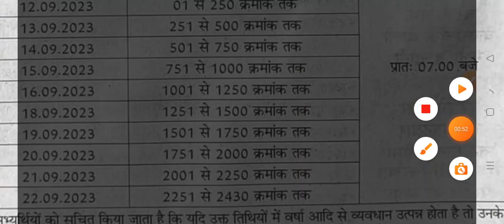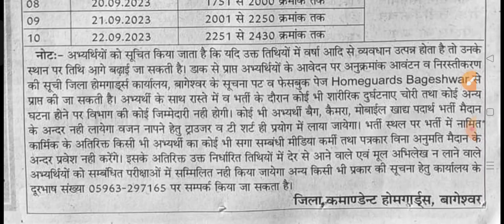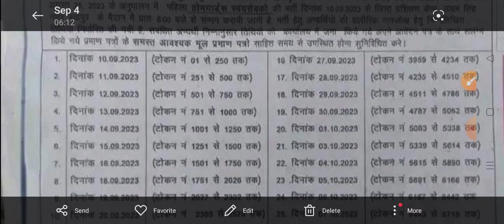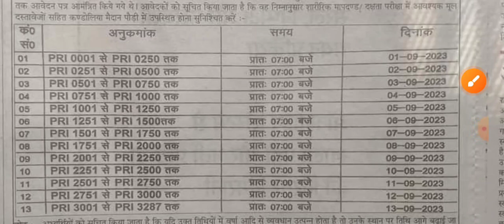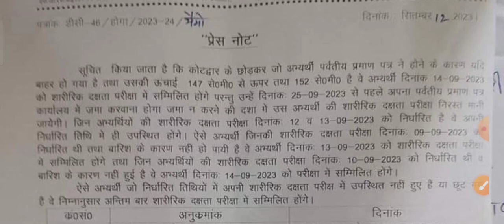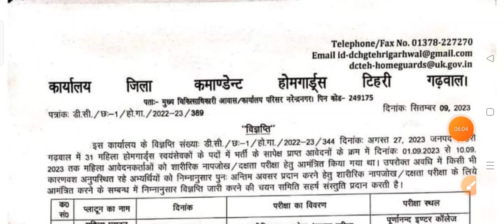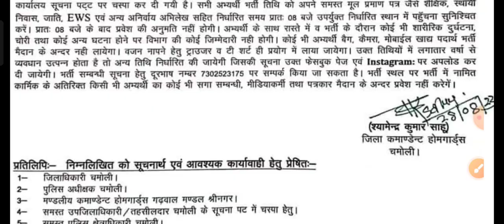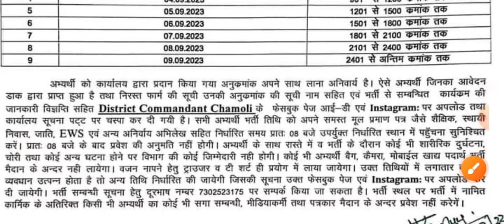homegaurd bharti new update|homeguard Bharti|homeguard bharti 2023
Uttrakhand homeguard Bharti 2023 new update
Uttrakhand homeguard Bharti new update
10th pass government jobs 2023
Uttarakhand government scheme 2023
govtjobs
uttarakhand homegaurd bharti||uk home gaurd bharti 2023|homegaurd bharti 2023||uk homegaurd bharti||
homegaurd bharti|uk home gaurd bharti 2023|homegaurd bharti 2023|uttarakhand homegaurd bharti 2023||.@DIGITALDEVBHOOMI2021
uk home gaurd bharti 2023|home gaurd bharti 2023|homegaurd bharti|homegaurd bharti 2023|homegaurd||
@digital Devbhoomi

इस पते पर भेजे अपना फॉर्म||uk home gaurd bharti 2023|homegaurd bharti|Homegaurd ki bharti|Homegaurd|
government jobs in uttarakhand||uk homeguard Bharti 2023|uk homeguard Bharti|homeguard Bharti 2023||
uttarakhand homeguard Bharti 2023|uk home gaurd bharti 2023|home gaurd bharti 2023|homeguard Bharti

careers gov
government vacancies
entry level government jobs
government work from home jobs
part time government jobs
online government jobs
govt work from home jobs
government part time jobs work from home
government work from home
government jobs for students